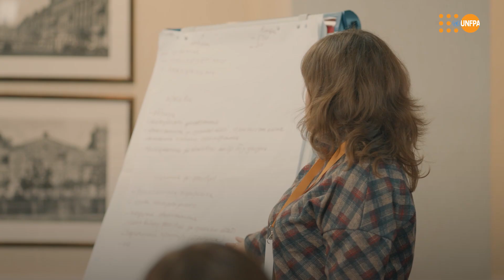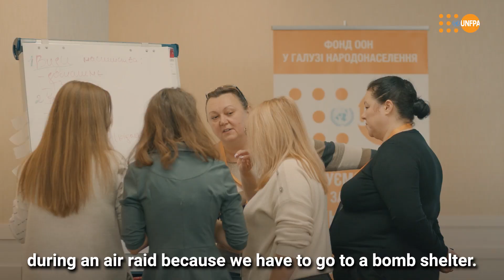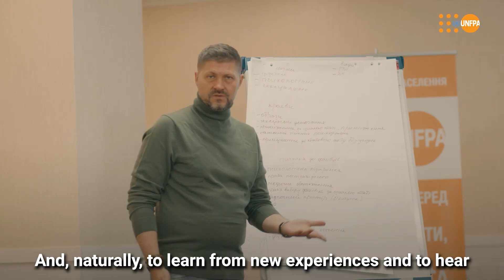UNFPA conducted a series of trainings for service providers in the field of GBV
The UNFPA, United Nations Population Fund, conducted a series of training sessions in 2023 for service providers in the field of responding to gender-based violence.

The training sessions aimed to enhance the capacity of police officers, social workers, psychologists, and managers in responding to and providing assistance to survivors of gender-based violence in the context of a humanitarian crisis caused by war.

"During the training, participants acquire knowledge and skills that enable them to more effectively engage with survivors, build trusting relationships quickly, which is the foundation of service provision." – Oleksiy Heliukh, a psychotherapist from the "Aurora" platform.

The training sessions were conducted as part of the humanitarian response by UNFPA, with financial support from the Government of Finland.